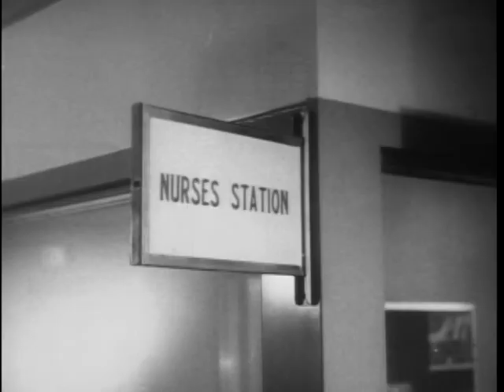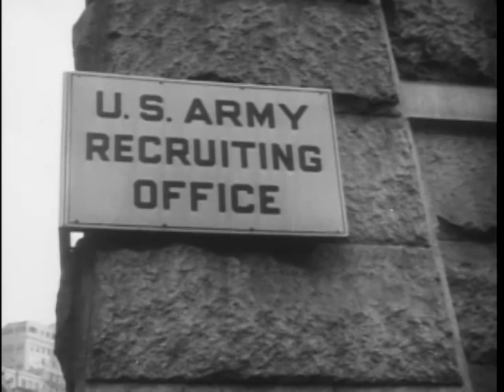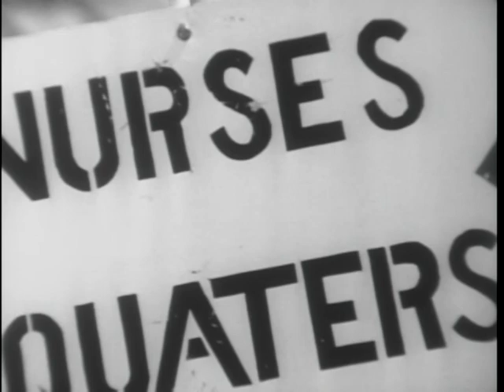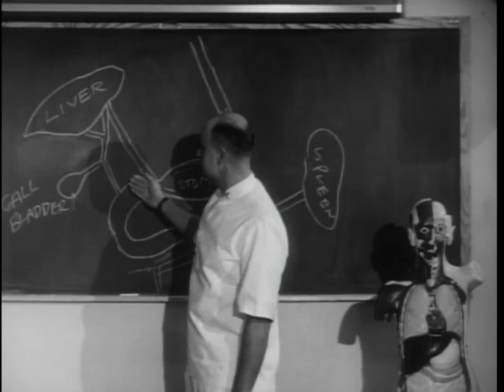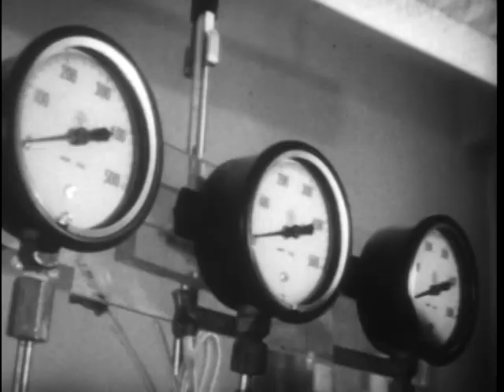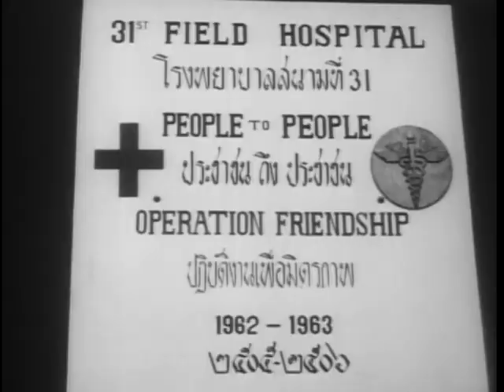The Army Nurse: Soldier of Mercy - The Big Picture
Big Picture: The Army Nurse: Soldier of Mercy

Department of Defense. Department of the Army. Office of the Deputy Chief of Staff for Operations. U.S. Army Audiovisual Center. (ca. 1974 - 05/15/1984). This film presents the story of the Army Nurse Corps. It begins its story in colonial days, and moves forward in time to the activities and heroism of U.S. Army nurses in World War II, highlighting their contribution to the fight on the Anzio beachhead.